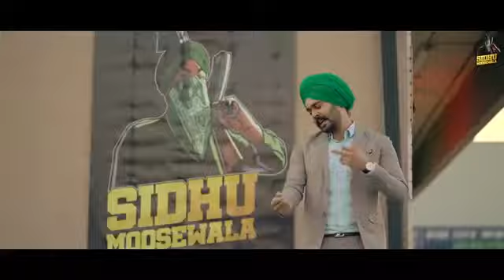New Panjabi songe